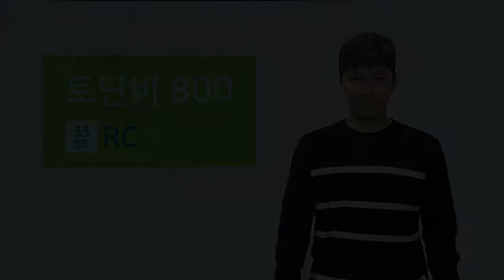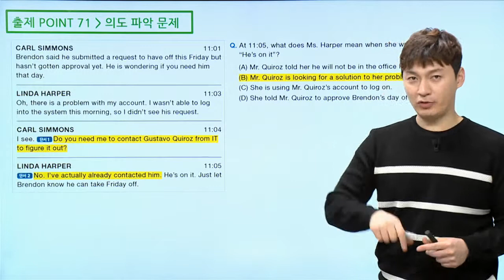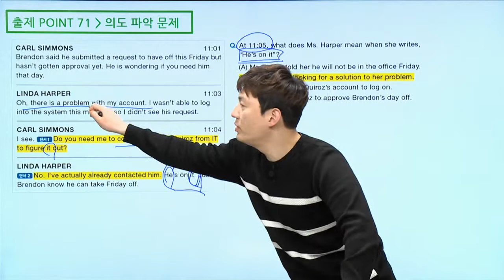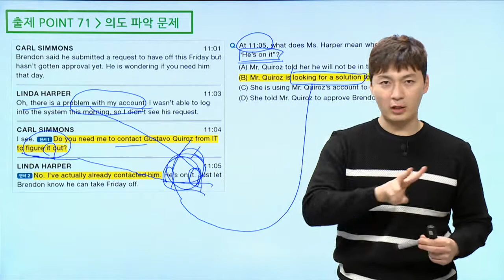[토익 800] 토마토 토익 인강 RC 동의어 문제 & 의도 파악 문제